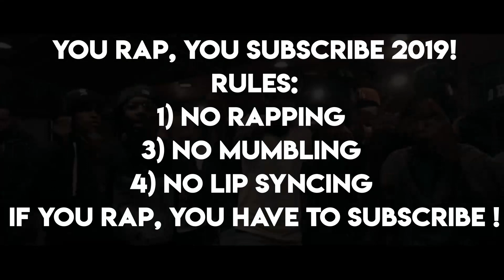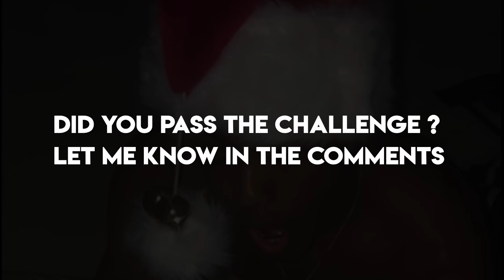YOU RAP, YOU SUBSCRIBE 2019!🔥( Juice Wrld, NLE Choppa, YNW Melly, Lil Baby & More)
Similar to the TRY NOT TO GET LIT   with this Challenge you have to avoid

1) Dancing
2) Rapping
3) Mumbling Lyrics
4) Mouthing Lyrics